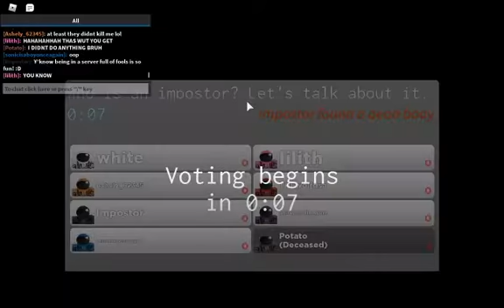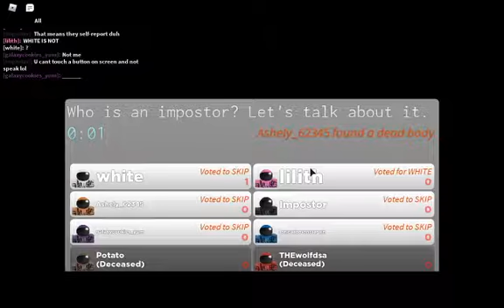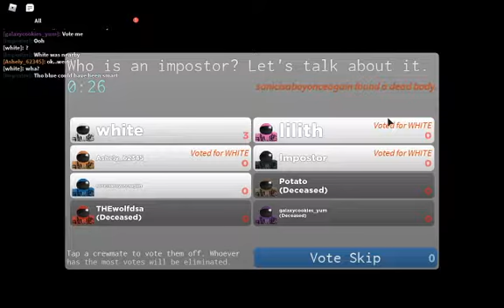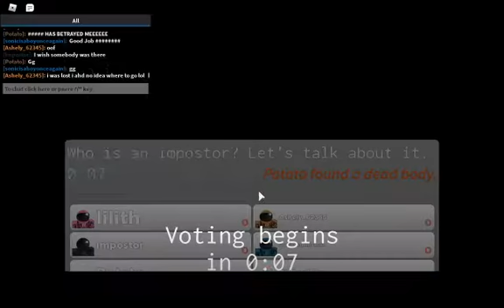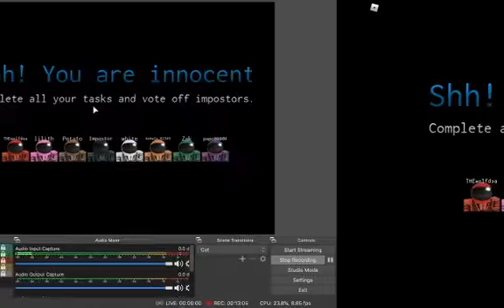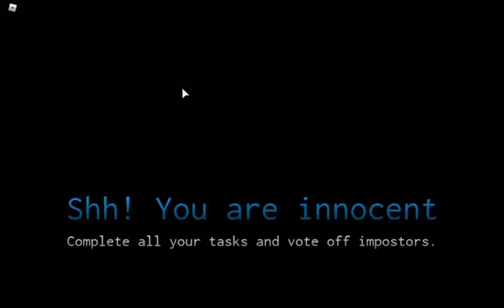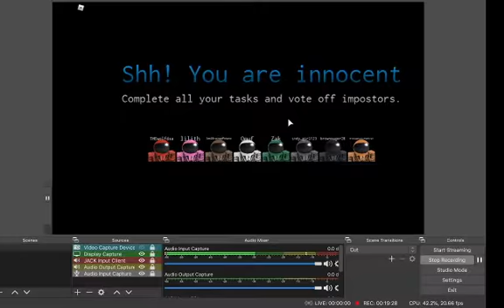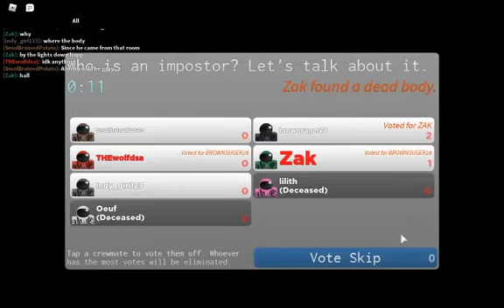Some Random Impostor...